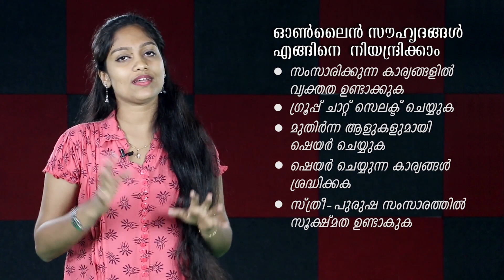ഓൺലൈനിൽ ഒതുങ്ങാത്ത സൗഹൃദം | How to control Social Media Friendship | Malayalam Motivation Speech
Through our personality development channel “ Stay Wow” we are dedicated to sharing creative and innovative videos that give you your daily dose of Personality development tips, development training as well as various activities that help you improve yourself. Personality is an important thing in the life of a person that determines not only his professional success but also his overall behavior and attitude in life.
Personality can be defined as a combination of personal appearance and characteristics of an individual that includes personal feelings, attitude, behavior, dressing sense, communication ability and physical features. Personality makes an individual unique from the others in every form. Our personality development channel “ Stay Wow” brings out the capabilities and strengths residing in you making yourself aware of your inner self,  confident to face the outside world. Our channel includes personality development tips,  personality development classes,  personality development activities and soft skills,  personality development and communication,  personality development activities for students and kids and much more. Our personality development channel aims at making a difference in the thinking, characteristics, appearance and most importantly the personality of the people. Childhood plays an important role in basic formation of one’s personality. On taking this fact into account our channel has included the personality development sessions exclusively for kids and students as well.
Why is personality development so important?
Few years back when the world was less competitive the power of personality development was underestimated. But today inorder to make a mark and set your foot into the fast running world one need to be ready to face anything that is thrown at him with positive mind.Through our channel we aid you to develop your mind through the various personnel training tips that we provide. We break various myths related to personality development and the success.  There are a lot of people that still underestimate the importance of having a pleasing personality and thinks that it just means being born good-looking, that there isn’t anything much that an individual can do about it, which is simply not true. Good looks is just 10% of what makes you the rest lies in the way one present himself in front of others. For a good personality you need a lot of other characteristics like communication skills, politeness, good listening skills, vocabulary, art of engaging communication, neatness and attitude. It's a combination of the the above said that makes one stand out
We will help you grow from just being an individual to being a person who sets goals for others to follow. Also like our videos and share your insights and concerns so that we can develop our videos further.